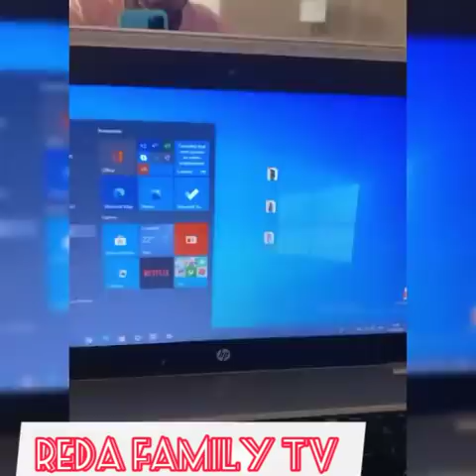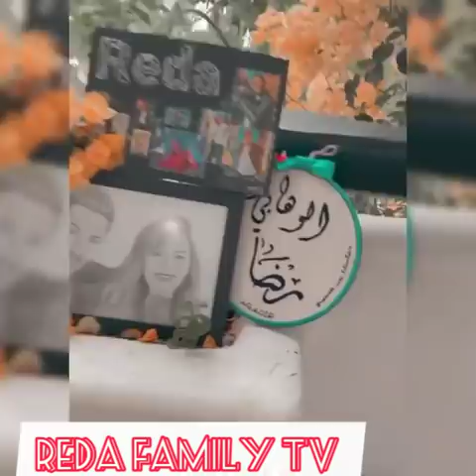ذكريات رضا وعادل بالحجر الصحي 😍😂